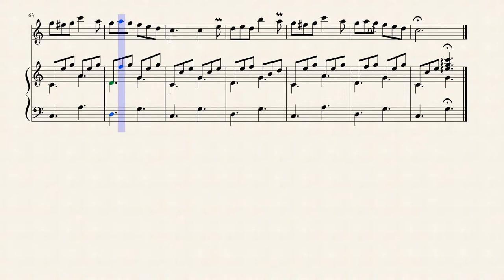"The Donegal Jig" for Flute & Harp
The Irish Folk Dance is a form of lively folk dance in compound metre, as well as the accompanying dance tune. It is most associated with Irish music and dance. It first gained popularity in 16th-century Ireland and parts of Great Britain and was quickly adopted on mainland Europe where it eventually became the final movement of the mature Baroque dance suite (the French gigue; Italian and Spanish giga). Today it is most associated with Irish dance music, Scottish country dance and the Métis people in Canada. Jigs were originally in duple compound metre, (e.g., 12/8 time), but have been adapted to a variety of time signatures, by which they are often classified into groups, including light jigs, slip jigs, single jigs, double jigs, and treble jigs.

The term jig was probably derived from the French giguer, meaning ‘to jump’ or the Italian giga. The use of “jig” in Irish dance derives from the Irish jigeánnai, itself borrowed from the Old English giga meaning ‘old dance’. It was known as a dance in 16th-century England, often in 12/8 time, and the term was used for a post-play entertainment featuring dance in early modern England, but which ‘probably employed a great variety of dances, solo (suitable for jigs), paired, round, country or courtly’; in Playford's Dancing Master (1651) ‘the dance game in “Kemps Jegg” is a typical scenario from a dramatic jig and it is likely that the combination of dance metre for steps and non-metrical passages for pantomime indicates how a solo or ensemble jig might have been danced by stage players.’ Later the dance began to be associated with music particularly in 6/8 time, and with slip jigs 9/8 time.

During the seventeenth century the dance was adopted in Ireland and Scotland, where it was widely adapted, and the jig is now most often associated with these countries especially Ireland, Irish jigs and Scottish jigs are not in anyway similar. The jig is second in popularity only to the reel in traditional Irish dance; it is popular but somewhat less common in Scottish country dance music. It is transcribed in compound metre, being 6/8 time. The most common structure of a jig is two eight-bar parts, performing two different steps, each once on the right foot, and one on the left foot. As with most other types of dance tunes in Irish music, at a session or a dance it is common for two or more jigs to be strung together in a set, flowing on without interruption.

Although originally written for Traditional Irish instruments, I created this Interpretation of the  "The Donegal Jig" for Flute & Celtic or Concert (Pedal) Harp.